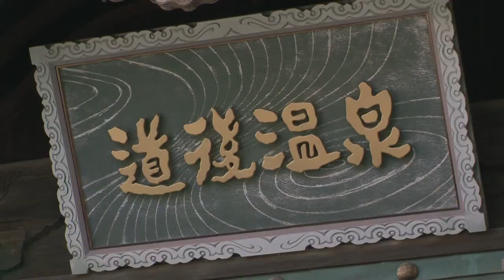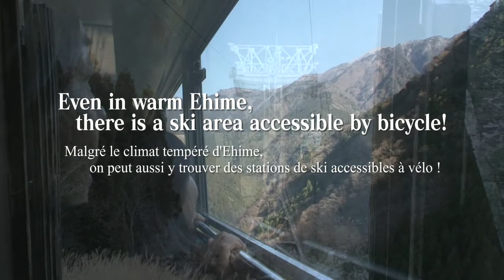「サイクリングパラダイスえひめ（Ehime,le paradis des cyclistes）」（フランス語・Français）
Spreading the Beauty of Ehime Tourism!
Along with cycling throughout Ehime, we will be introducing other activities that our overseas visitors to Ehime enjoyed such as canyoning and fishing.
Please enjoy this video filled with contents capturing Ehime’s beauty and the refreshing smiles of our guests.
○Visit / Activity Information
Cycling in the “Cyclist’s Sanctuary: Setouchi Shimanami Kaido,” activities (such as fishing, tidal current watching, and armor outfitting), cycling through the beautiful “Shikoku Karst,” Mt. Ishizuchi mountain climbing, Canyoning in Nametoko Keikoku, cycling through Uchiko Town, KEIRIN, Dogo Onsen, Skiing

Please visit “Visit Ehime Japan” or “Ehime Marugoto Cycling Road (Entire Ehime Cycling Road)” （ if you would like more information.